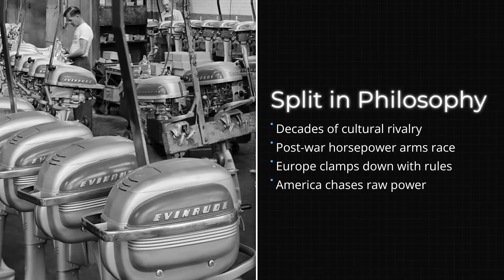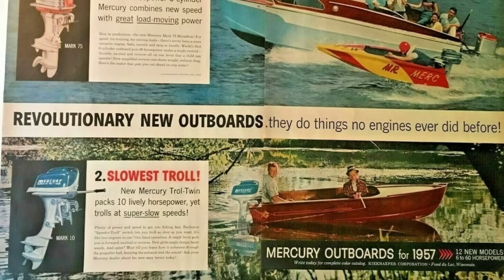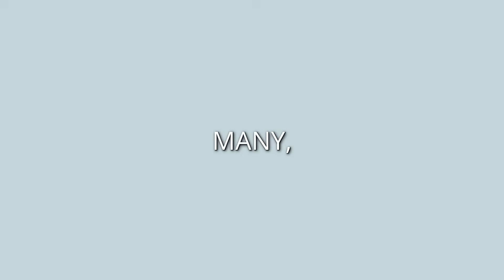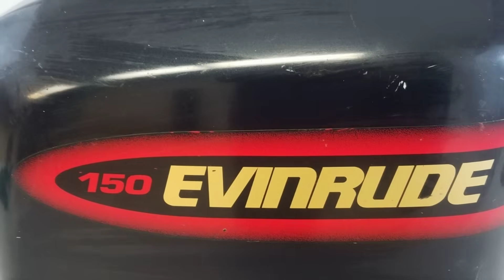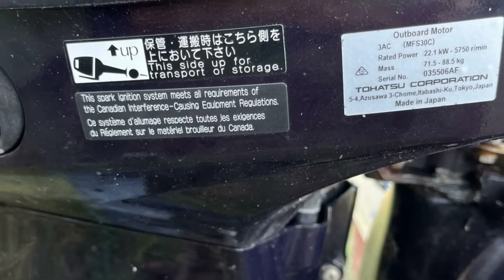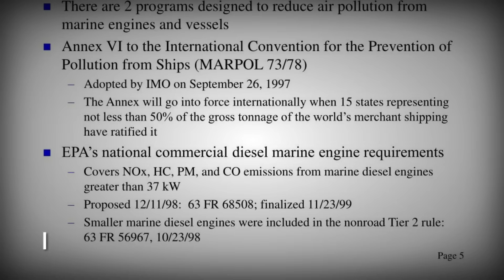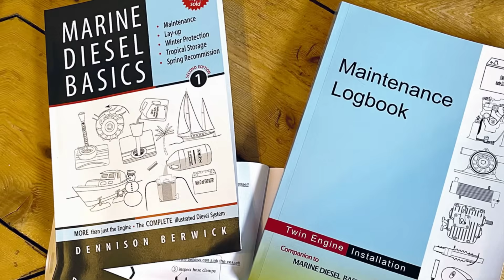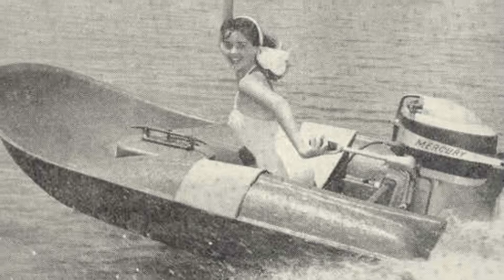The SHOCKING Difference Between American and European Outboards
🔴 Every other day we reveal the shocking truth behind the world’s most legendary outboards.

American and European outboards might share the same goal—powering boats—but their design, philosophy, and performance couldn’t be more different. In this video, we uncover the shocking truth behind why these two regions build engines in completely opposite ways. From America’s obsession with raw horsepower and speed to Europe’s focus on efficiency, emissions, and precision, we dive deep into what really sets them apart. Which approach builds the better outboard—and which one will dominate the future of boating? Find out here.